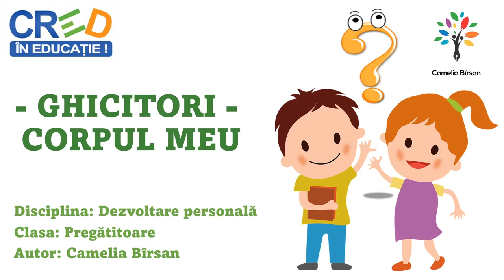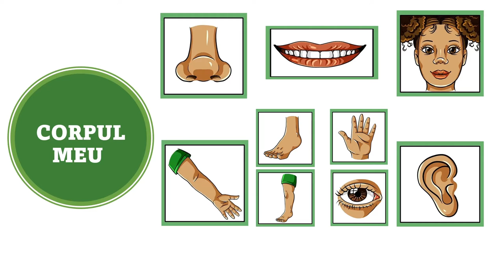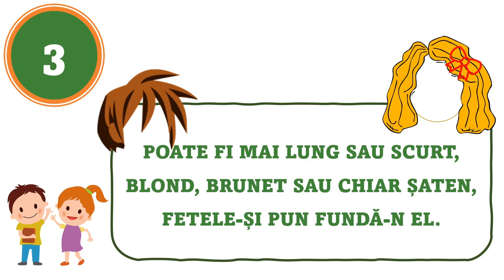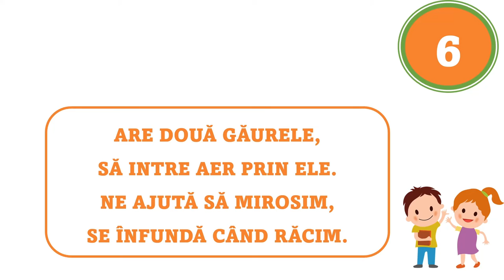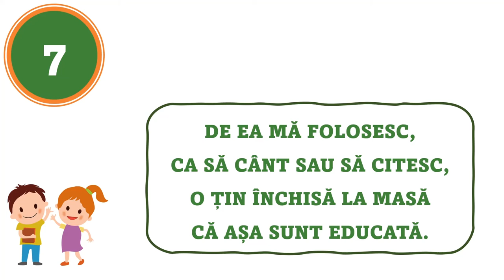Ghicitori - Corpul meu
Prin intermediul acestei resurse elevii vor identifica părți ale corpului cunoscute din ghicitori prezentate atât scris cât și citite.
Scopul resursei:
- Identificarea unor părți ale corpului și trăsături fizice care îi deosebesc de ceilalți prin intermediul unor ghicitori.
Rezultate așteptate:
- Identificarea și denumirea corectă a părților corpului;
- Desenarea conturului corpului și colorarea conturului încât să semene cât mai bine cu sine (culoarea ochilor, a părului).
Prin utilizarea acestei resurse elevii vor participa la o secvență de învățare interactivă, în care sunt prezente sarcini de învățare amuzante și preferate de copii.
Această resursă poate fi integrată și într-o activitate de învățare în care elevii, după realizarea desenelor, le prezintă în
grup și identifică asemănări și deosebiri între trăsăturile lor fizice.
Prin utilizarea acestei resurse elevii vor participa la o secvență de învățare interactivă, în care sunt prezentate activități preferate de copii.